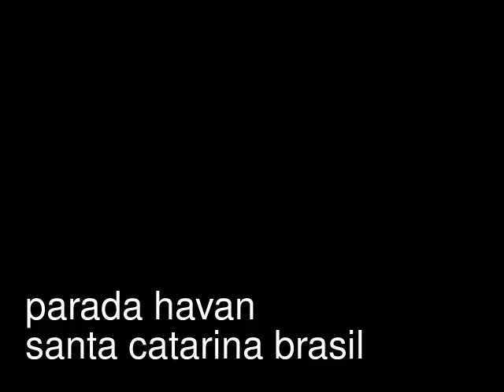[Estatua da Liberdade no Brasil] Parada Havan Barra Velha SC Statue of Liberty in Brazil monumento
Estátua da Liberdade Parada Havan in Brazil informações:
Statue of liberty in Brazil
Altura: 57 metros.
Peso total: 200 toneladas (sem o pedestal).
Base: 182,25 metros quadrados.
Lage superior: 64 metros quadrados.
Aço utilizado: mais de 19 toneladas.
Concreto utilizado: em torno de 60 metros cúbicos para a estátua e 57 para a base.
Tinta acrílica usada na pintura: 3.240 litros.
Tempo que levou para construir: oito meses.
Profissionais envolvidos: cerca de 50 pessoas.
Capacidade do elevador panorâmico: 16 pessoas.
Vista do mirante: 360º.
26°38'8"S 48°41'57"W